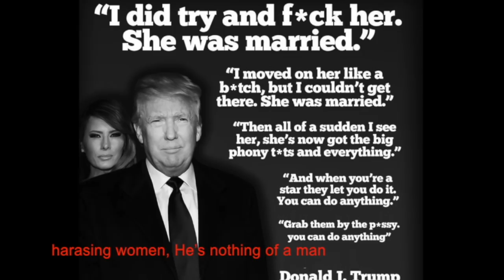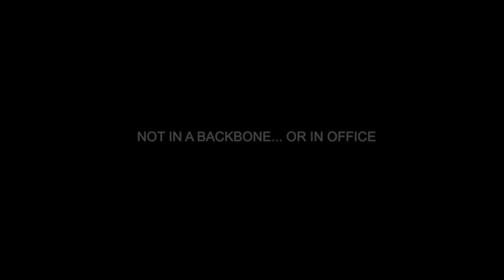JAMBACKBONE by ODEBRAND [Official video]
Jam belongs in a jar. Not in a backbone. Not in office.
Time for change. Vote 2018. Vote 2020. VOTE!
Don’t be a JAMBACKBONE.

Topics: President Trump, USA, Vladimir Putin, Fake news, Jam, Backbone, GOP, KKK, Twitter, Realdonaldtrump, Dumptrump, CNN, DNC, Vote, Democracy, Change, Conservative, Politics, Notmypresident, Russia, Republican party, Election, occupy democrats

Lyrics: ODEBRAND
Recorded: Ivansson
Mixed: Ivansson
Masterd: Wellerfors
Video: maxtcb